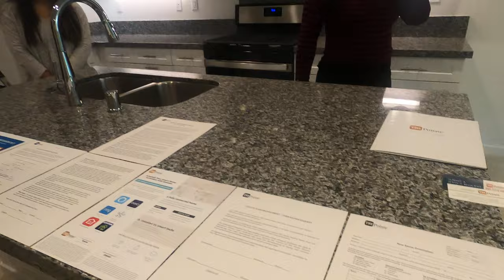New Home Orientation 2